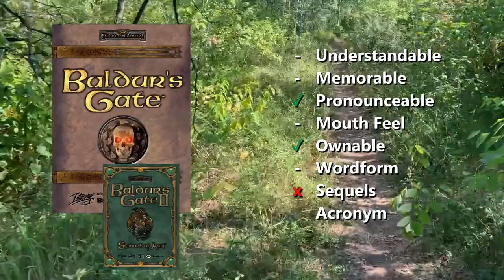Naming Things in Videogames - Things That Are Harder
Naming thing...
What could be simpler, right?
If you want to have a meeting where everyone has an opinion, no one agrees, and no answer is reached, try to name something in a videogame.
But, at the end of the day, you can probably chill

Let's talk about what you should think about.
Then I'll walk through some examples and ruin all names for you forever...

Things that are harder? More like impossible.

Chapters:
0:00 Intro
0:20 Criteria
0:50 Understandable
1:46 Memorable
2:47 Pronounceable
4:50 Mouth Feel
6:11 Ownable
7:47 Wordform
8:31 Sequels
10:55 Acronym
11:41 Baldur's Gate
12:30 Dragon Age
15:17 Mass Effect
16:47 Assassin's Creed
17:34 Anthem
18:34 Destiny
19:37 Skyrim
20:45 Elder Scrolls
21:30 The Fast and the Furious
22:28 Star Wars
23:42 Name + Time = Fine
24:36 Thedas
25:33 Special Thanks

A Special Thanks to my very first Member Nicole Stanford!